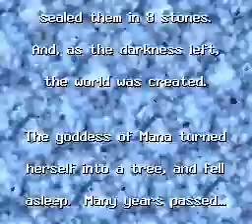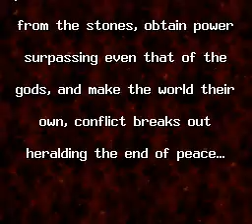Seiken Densetsu 3 Intro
Ahm...the intro to Seiken Densetsu 3...there are already a couple of those uploaded but...i'll see if i can get a better quality XP...just love the game...anyways o/...there it is